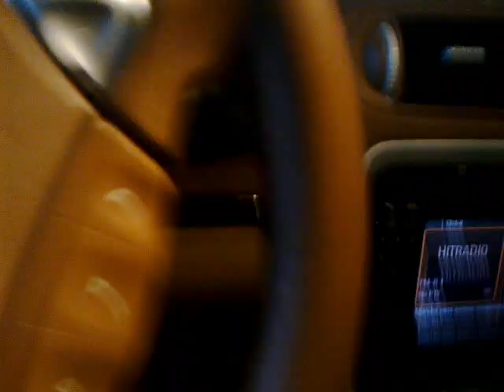chien carlin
فيديو محمل من هاتفي الجوال